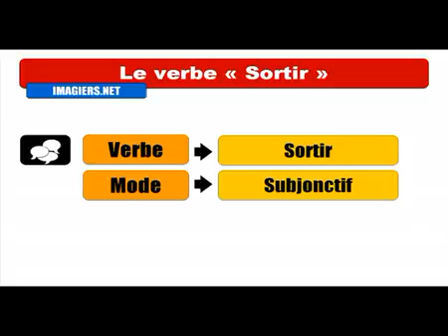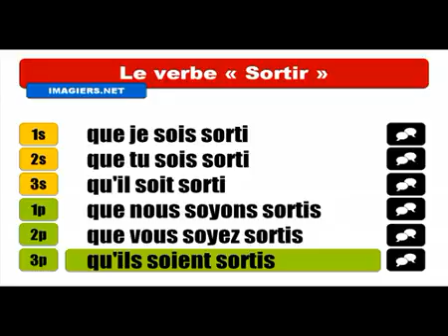Fransızca öğrenmek # Conjugaison # Sortir = Subjonctif Passé